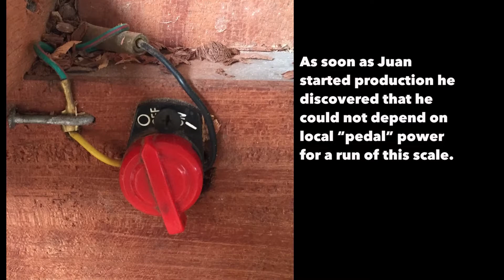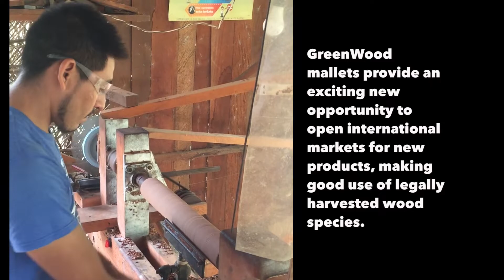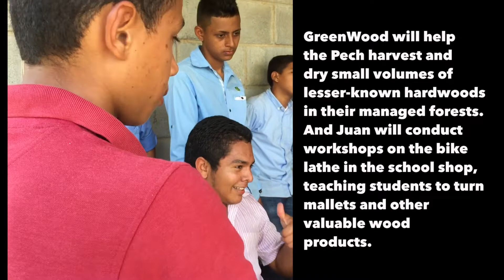Mallets in Honduras: "Turn, Turn, Turn..."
GreenWood's mallet project in Honduras takes some new turns...